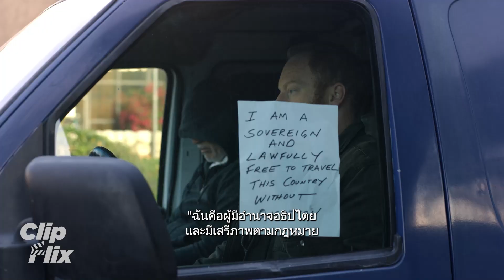S.W.A.T. ซีซั่น1 ตอนที่12 (1/2) | บุกจับผู้ลักลอบขนของเถื่อนที่ท่าจอดเรือ | ClipFlix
ดูทั้งฤดูกาล | Watch Full Season:

The series centers on Los Angeles Police Department Sergeant Daniel "Hondo" Harrelson (Shemar Moore). A lifelong Los Angeles local and former Marine, Hondo has been tapped to lead a new "last stop" Special Weapons and Tactics unit of the LAPD. Because he is both black and L.A. born and raised, Hondo feels deeply loyal not only to his "brothers in blue" but also to the people they serve.